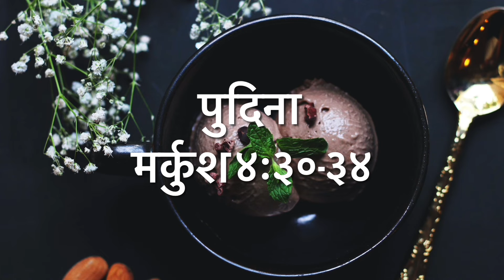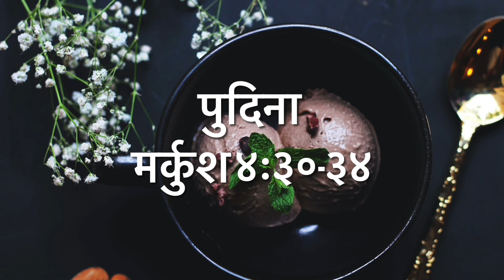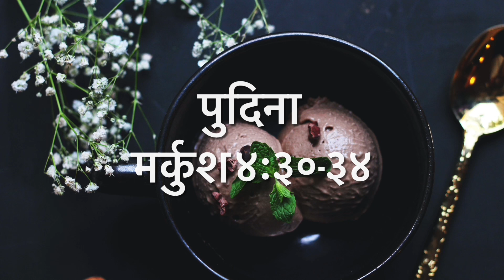पुदिना || Upper Room| Daily|| by सुभास थापा